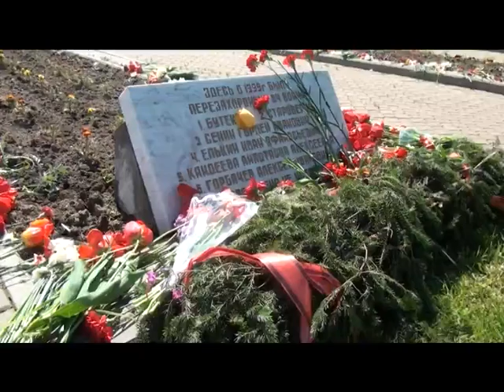Десна-ТВ: День за днем от 11.05.2016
В выпуске:
1. Празднование Дня Победы в Десногорске.
2. Учащиеся школ провели акцию «Георгиевская лента».
3. Избран председатель городского Совета.
4. Новое восточное единоборство  теперь и в нашем городе.